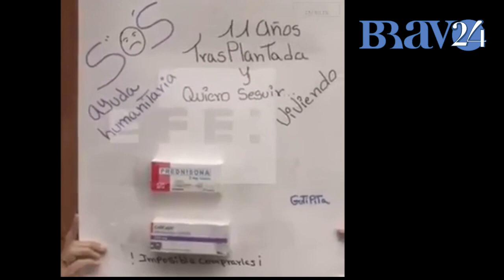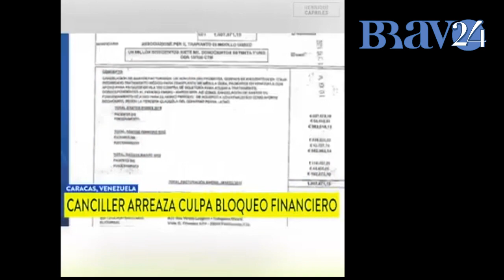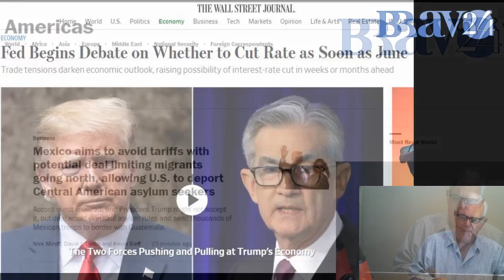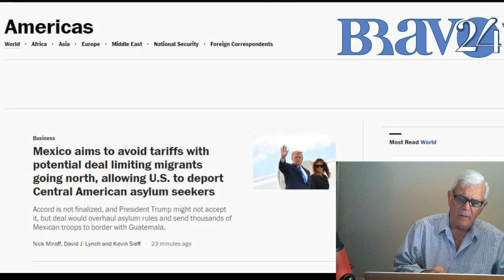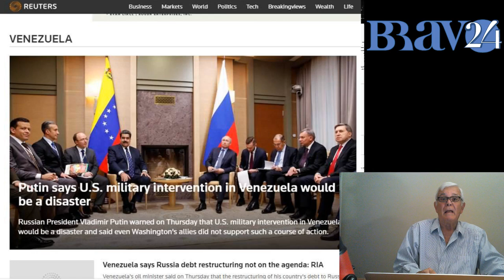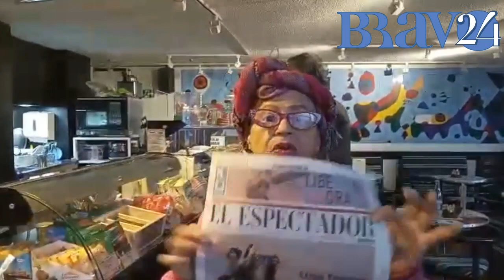BRAVO24:O.GONCALVES Puttin solo "honra" sus obligaciones contractuales con Maduro?/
PABLO MEDINA:Los terroristas del ELN se entrenan con el ejército "bolivariano"/EFRAIN CRUZ:Marisabel miente sobre su "primera gira"/DANIEL LARA FARIAS:No hay salida política para la banda de Miraflores/BERENICE GOMEZ:Mike Pompeyo también es del G2?/JUAN FERNANDEZ:PDVSA "abre casa en Moscú"/